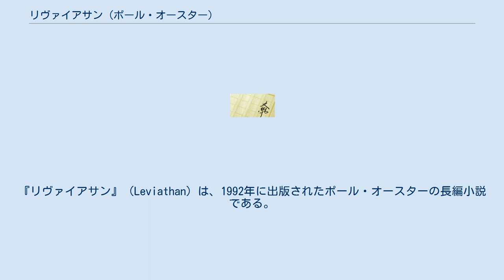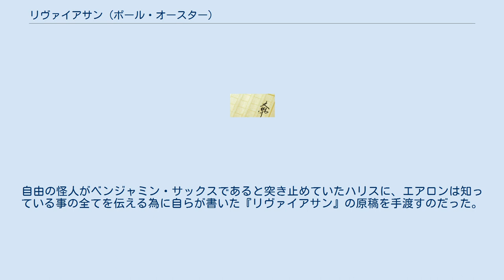リヴァイアサン (ポール・オースター)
ポール・オースター
『リヴァイアサン』（Leviathan）は、1992年に出版されたポール・オースターの長編小説である。
その題名はトマス・ホッブズの同名著書に因んでいる。
この作品によってオースターは1993年にフランス・メディシス賞の外国小説部門賞を受賞した。
 ウィスコンシン州の北部で一人の男が突然道端で爆死する。
「自由の怪人(ファントム・オブ・リバティ)」という名のテロリストが全米各地の自由の女神像のレプリカを破壊し続けていた。
語り手エアロンは一報を聞いて直ちにそのテロリストが友人ベンジャミン・サックスであると確信する。
FBIの刑事からの質問をさり気なく交わし、エアロンはサックスとの出会いや交流を思い出し始めた。
 二人が初めて知り合ったのは、1975年に予定されていた朗読会が大雪によって中止となり、近くの酒場で話し込んだ時だった。
サックスは兵役を拒否し、17ヶ月間も刑務所に入れられていたという。
それから彼らは家族ぐるみの付き合いを始め、エアロンはサックスの唯一の小説『新コロッサス』を読ませて貰った。
これはアメリカ合衆国の歴史上の人物が登場する作品で、後に映画化の計画も持ち上がった。
 ところが、こうした友好関係に綻びが生じ始めた。
エアロンがサックスの妻ファニーと肉体関係を持ってしまったからだ。
1980年代になると、サックスは世間から相手にされなくなっていった。
1986年7月4日、パーティー会場でサックスは非常階段の四階から地上階に落下、大怪我を負った。
 ファニーの別荘に居た時に森を散歩していたサックスは道に迷ってしまい、ヒッチハイクを求めて手を挙げた。
これによってドワイト・マクマーティンという若者と知り合い、自宅まで送って貰おうとサックスはドワイトの車に乗った。
近道を通ろうとすると一人の男がトラックに寄り掛かって煙草を吸っていた。
二人が男に声を掛けるとその男は極めて不機嫌で、ドワイトに銃を向けて三発発射、彼を殺害した。
サックスは野球のバットで男を殴り殺し、警察に通報せず男のトラックでその場を離れた。
食事を終えて車内を詮索するとリード・ディマジオという名のパスポートと爆弾の材料、大金が見付かった。
事件の成り行きを妻のファニーに聞いて貰おうと部屋に行くと、彼女はチャールズ・スペクターという男と関係を持っている最中で、サックスは更に打ちのめされてしまう。
 ディマジオの妻リリアンと懇ろになって、彼が書いたアレグザンター・バークマンに関する論文を読み、その思想信条に親炙したサックスは、ディマジオの思想を受け継ぐ形で自らの計画を実行する決意を固めた。
ディマジオはトロツキー主義の影響を強く受けた環境保護活動家だったのだ。
そして1988年1月16日、オハイオ州ターンブルで自由の女神像が爆破される事件が発生、その後も全米中で同様の事件が連発し、自由の怪人はメディアでも取り上げられ、一部の人々の間で人気者となった。
 エアロンは真相を知る為にリリアンに電話して直接会う事を承諾して貰ったが、彼女はシカゴに引っ越したらしく、結局会えなかった。
 そして、FBIの刑事ハリスがエアロンの家を訪ねて来た。
自由の怪人がベンジャミン・サックスであると突き止めていたハリスに、エアロンは知っている事の全てを伝える為に自らが書いた『リヴァイアサン』の原稿を手渡すのだった。